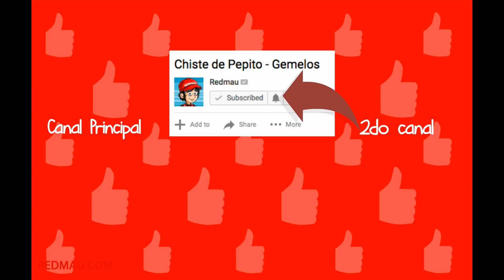Chiste de Pepito o Jaimito - 😝😂El circo y el hombre de las nieves 😝😂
En este chiste Jaimito llevo el circo a Redmaulandia junto con un invitado especial nada mas y nada menos que el HOMBRE DE LAS NIEVES. Sigue viendo el video para que veas quien es este invitado tan especial. No dudes de compartir y picarle pulgar arriba si te gusto este video.